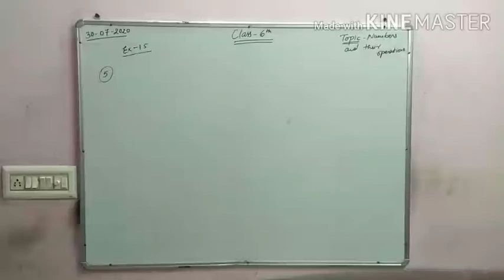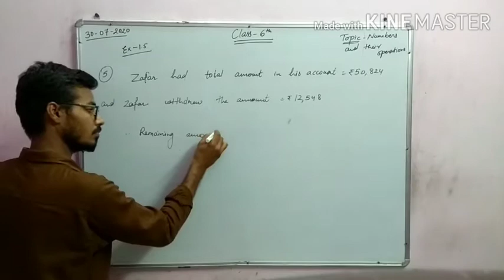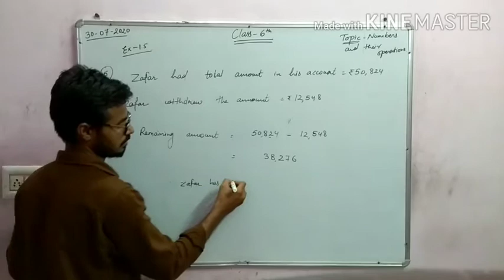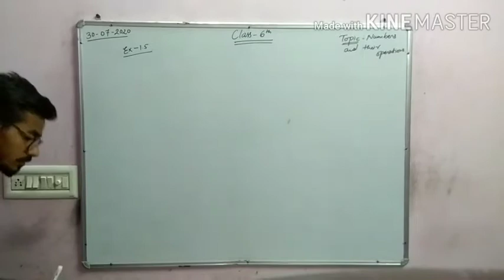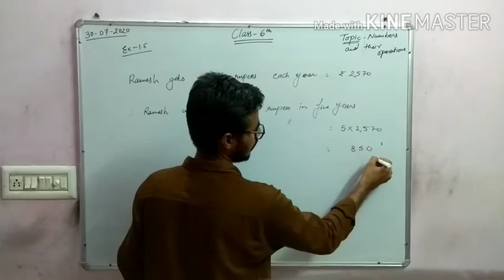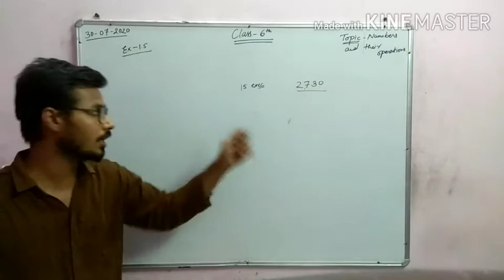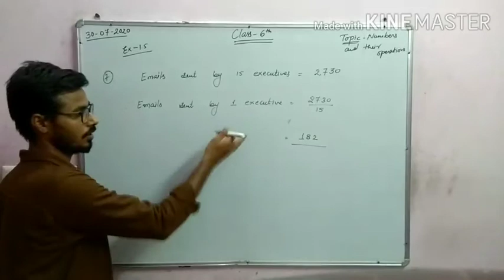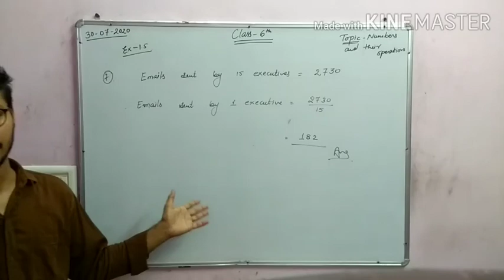30-07-2020-class 6th-Maths-chapter 1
Ex.-1.5(Q.5,6,7)